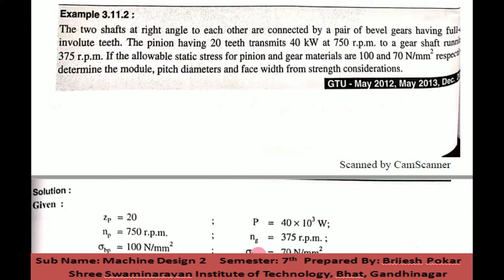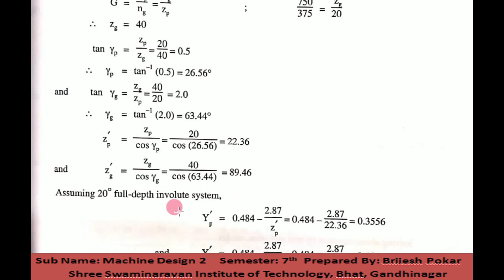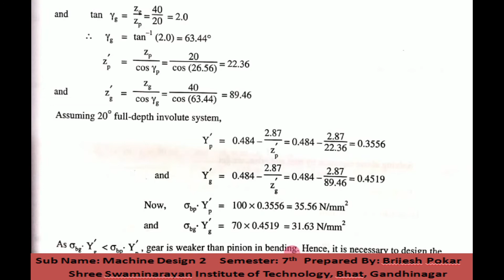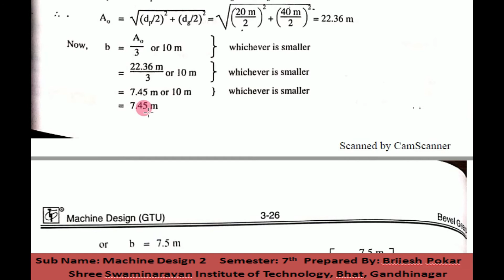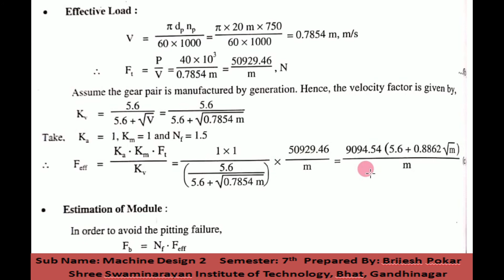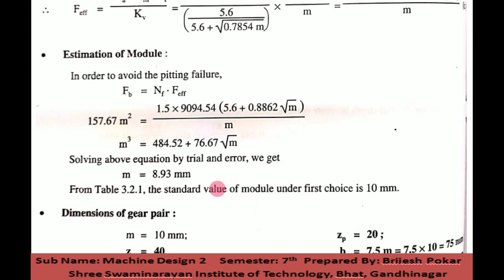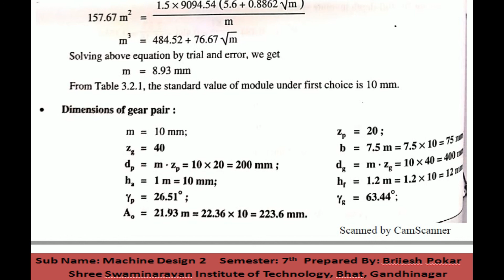MD UNIT3 L3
bevel gear example